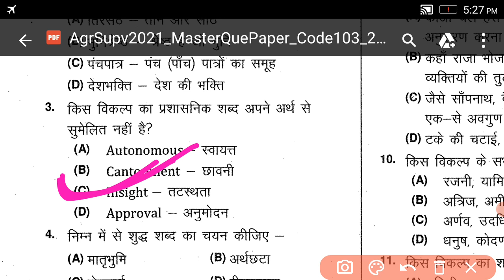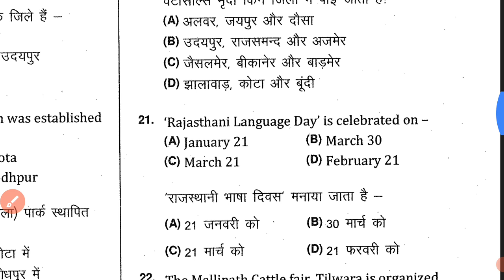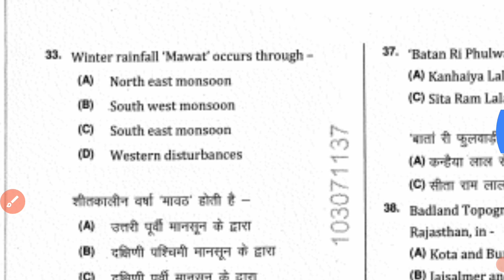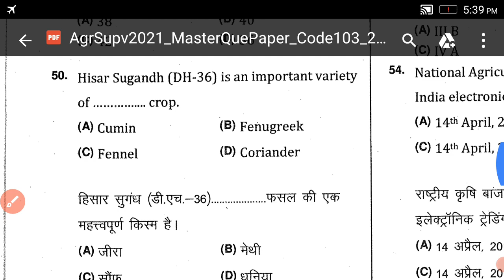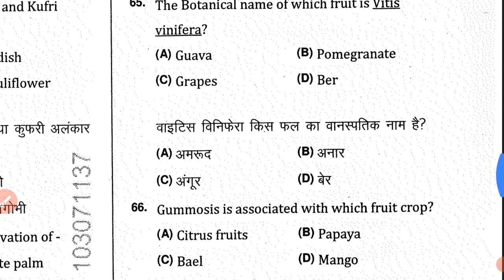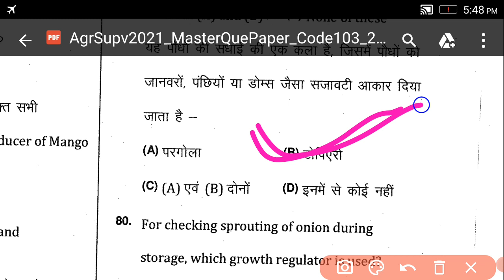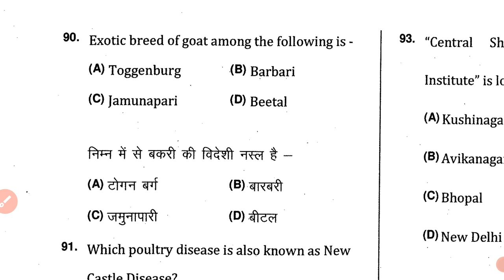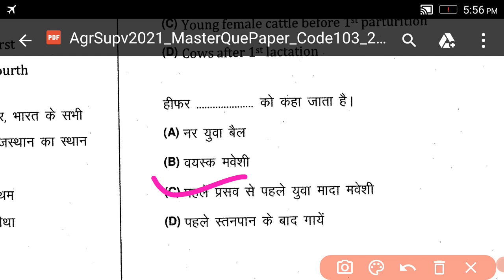Rajasthan Agriculture Supervisor Previous Year Paper | Rsmssb Agriculture Supervisor Previous Paper